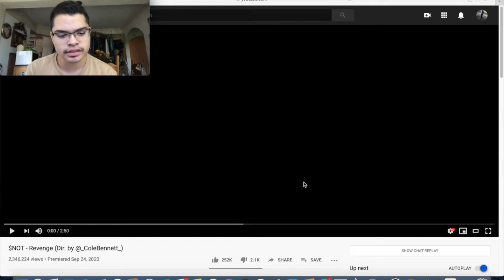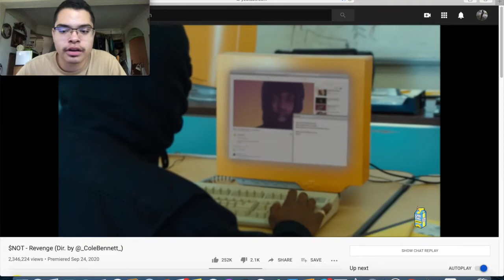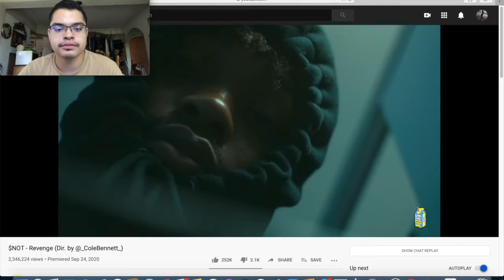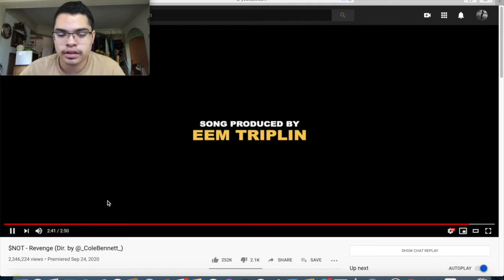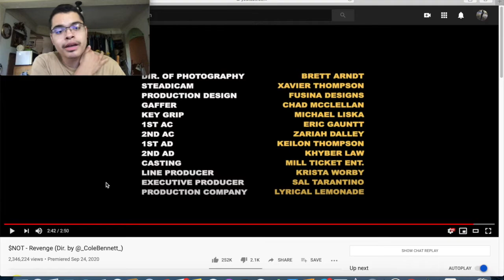Reacting to $NOT - Revenge (Dir.